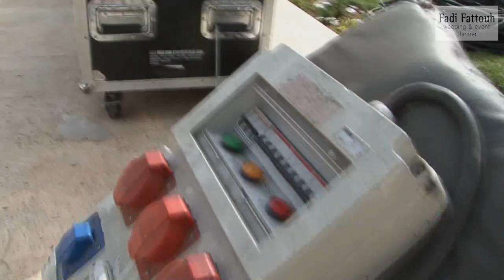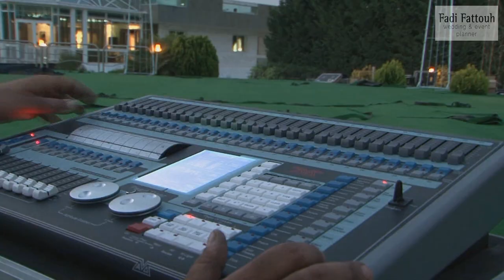Engagement Dinner at the Bride's Garden .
Fadi Fattouh - Engagement (Making Of) @ Tyre (sour) south of Lebanon at the private villa's garden

Fadi Fattouh company has over 11 years of experience in the event industry. Our company is specialized in designing and planning events from weddings and engagements to anniversaries and other social events.

We approach each wedding as a combined effort with our client. We start by getting to know you so we can fully understand your style, passions, likes and dislikes. We then reflect your lifestyles and personalities into your wedding. Every element of your wedding comes together with style and efficiency, transforming your initial concept into a flawless, memorable event.

    Fadi Fattouh
    Verdun, Concord Center, 10th Floor
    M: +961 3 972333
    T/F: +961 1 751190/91